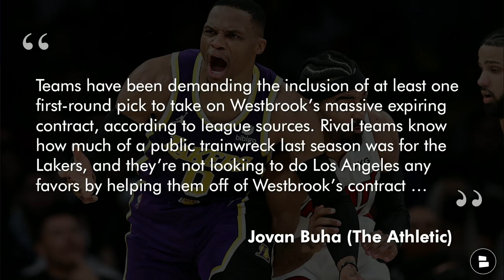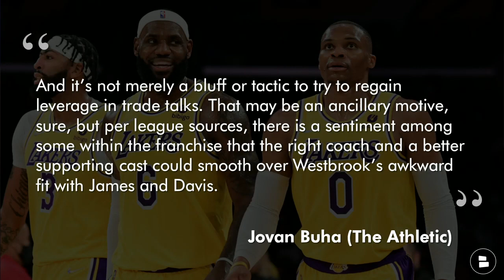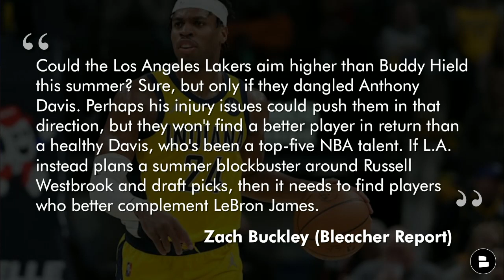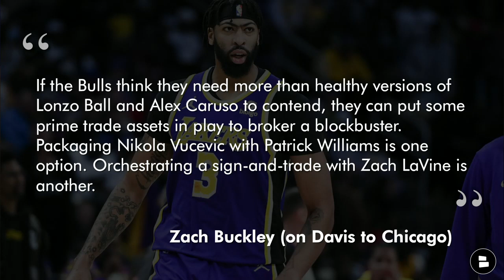Lakers Trade Rumors On Russell Westbrook + Anthony Davis Trade To Bulls? DREAM Offseason Target?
Russell Westbrook trade rumors have been a huge part of the latest Lakers rumors as the NBA offseason kicks off. Lakers trade rumors from The Athletic suggest they’re not willing to part with a 1st rounder in the NBA Draft, while other NBA teams apparently say it’s a must in any Lakers trade. Buddy Hield was named as one of the dream Lakers trade targets for the offseason by Bleacher Report - does the move make sense? The article also mentioned an Anthony Davis trade to the Chicago Bulls as their dream target. Lakers free agency is almost upon us - let’s break down the latest Lakers trade rumors and more in today’s video on the Lakers Report by Chat Sports!

NEW SPONSOR ALERT - Be sure to check out Aura, an all-inclusive digital security provider! Start your FREE 14-DAY TRIAL today by using our link - you won’t regret it

Lakers trade rumors on today’s show are LOADED, so let’s dive in:

#1: Russell Westbrook trade latest: The Athletic’s Johan Buva reported that while teams want a 1st rounder in any Russ trade, the Lakers are hellbent on not including one as of now:

“Teams have been demanding the inclusion of at least one first-round pick to take on Westbrook’s massive expiring contract, according to league sources. Rival teams know how much of a public trainwreck last season was for the Lakers, and they’re not looking to do Los Angeles any favors by helping them off of Westbrook’s contract. Rivals believe Los Angeles has to trade him ahead of training camp because the situation is untenable, especially after Westbrook’s exit-interview comments deflected blame toward LeBron James, Anthony Davis and the rest of the franchise. As of now, they have no intention of using a first-round pick to facilitate a Westbrook trade, according to league sources.”

Do you believe in the LBJ/AD/Russ trio? Type ‘Y’ for Yes, Type ‘N’ for No

LeBron James, Russell Westbrook and Anthony Davis simply didn’t fit together, even when they were all healthy:
- 11-10 record in 21 games
- Averaged 111.7 PPG in those games
- Lakers allowed 112.7 PPG
- Net rating in 393 mins together: -3.5

Pick an option: Trade Russ + 1st: Type ‘T’ | Keep Russ: Type ‘K’

For more Lakers rumors and news throughout the offseason, don’t go anywhere! The Lakers Report has you locked in, all offseason long

#2: Buddy Hield trade to Lakers? Bleacher Report writer Zach Buckley pitched Hield as the dream Lakers offseason target after they had a chance to acquire him last summer:

“Could the Los Angeles Lakers aim higher than Buddy Hield this summer? Sure, but only if they dangled Anthony Davis. Perhaps his injury issues could push them in that direction, but they won't find a better player in return than a healthy Davis, who's been a top-five NBA talent. If L.A. instead plans a summer blockbuster around Russell Westbrook and draft picks, then it needs to find players who better complement LeBron James. A net-shredder such as Buddy Hield would be perfect. Historically, James has done his best work when surrounded by a swarm of shooters, which makes it all the more head-scratching why this front office hasn't acquired more of them. Hield could help correct that imbalance in a hurry.”

Would you trade for Buddy Hield? Type ‘A’ for Yes, Type ‘B’ for No

- Lakers Head Coaching Hot Board: Top 8 Candidates Led By Darvin Ham, #7 Might Be A BIG Surprise
- Zach LaVine “BIG FAN” Of Lakers Entering NBA Free Agency? Latest Lakers Rumors + LaVine Trade Ideas

#3: Anthony Davis trade to Bulls? The Lakers trade rumors on AD haven’t been as frequent as Russell Westbrook, but Buckley thinks he’d be one of the ideal Bulls trade targets:

Confidence level in AD to stay healthy next year? Scale it from 1-10

Harrison Graham is always on social media with more NBA updates and analysis, so give him a follow today:

We’re only ramping up the NBA rumors and news coverage at @Chat Sports! Check us out on YouTube and on social media for nonstop videos and updates during the NBA offseason: